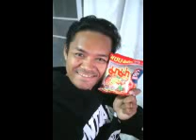ทนพิษบาดแผลไม่ไหว.wmv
ทนพิษบาดแผลไม่ไหว